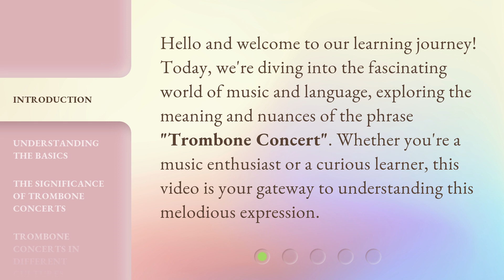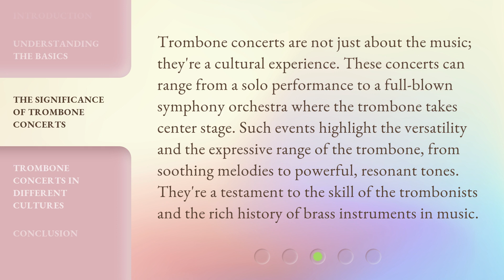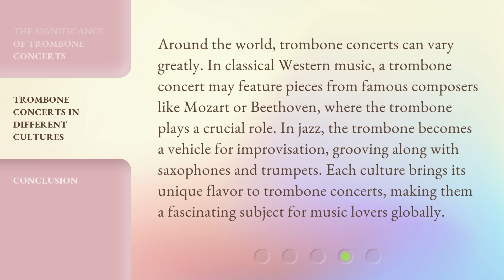Trombone Concert: A Symphony of Sounds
00:00 • Introduction - Trombone Concert: A Symphony of Sounds
00:29 • Understanding the Basics
01:10 • The Significance of Trombone Concerts
01:42 • Trombone Concerts in Different Cultures